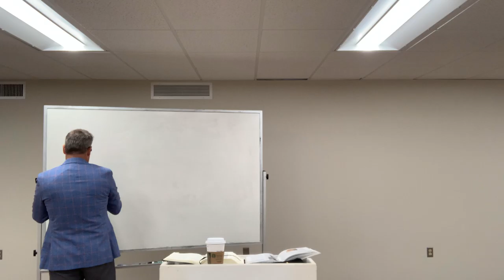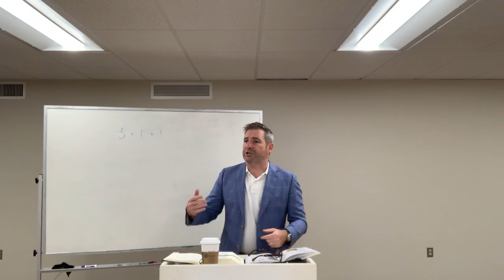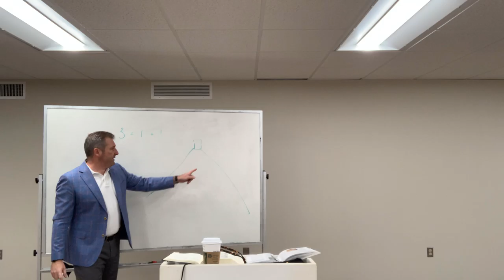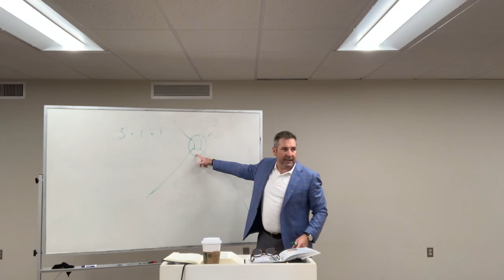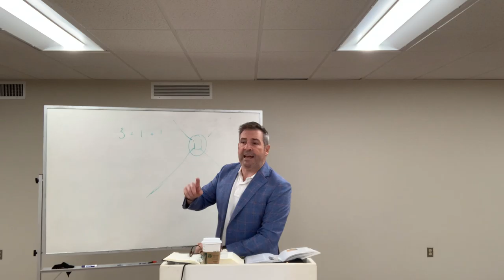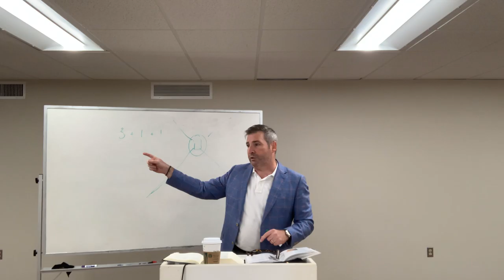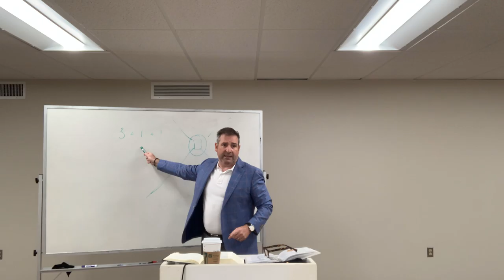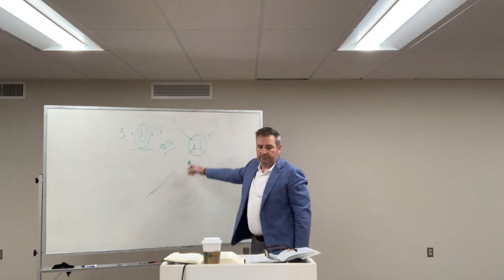CBT The Gospel of Luke Chapter 13